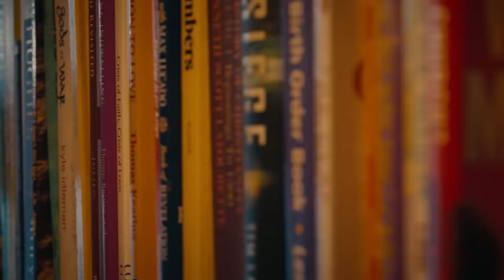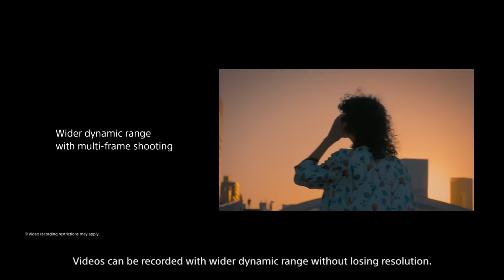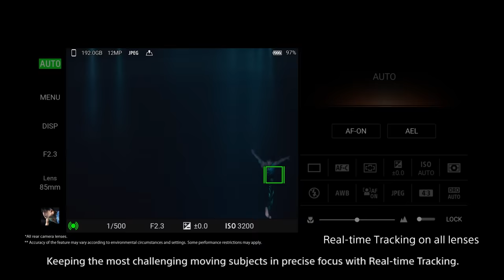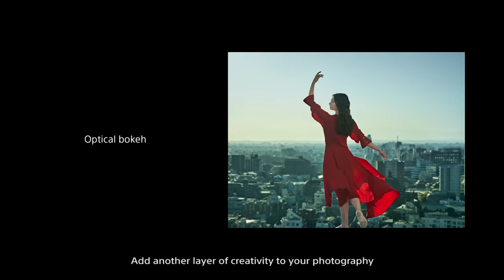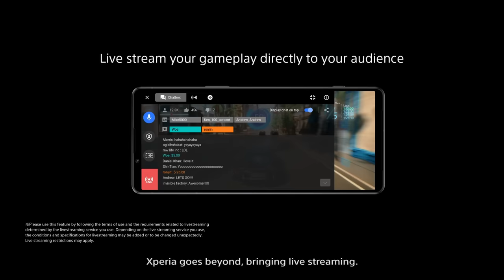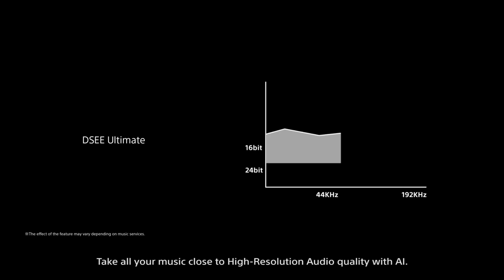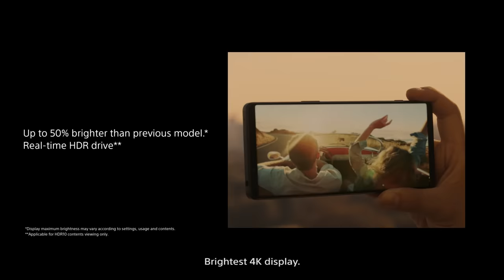Xperia 1 IV Official Product Video – Speed is everything ​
（設定から日本語字幕を表示できます）

*Multiple language subtitles available from settings.​

(日本語 / English / Deutsch / 中文 (繁體字) / 中文 (简体字)​

When speed is everything, meet Xperia 1 IV. With its World’s First 4K HDR 120fps video recording and live streaming capabilities across all lenses, welcome to a new era of smartphone videography.  ​

​ Chapters​ ​ ​

00:00 – Introduction ​ ​
00:22 – Videography ​ ​
01:55 – Cinematography ​ ​
02:15 – Photography ​ ​
03:37 – Mobile gaming ​​
04:50 – Music​ ​
06:02 – Cinephile ​ ​
06:44 – Closing ​ ​